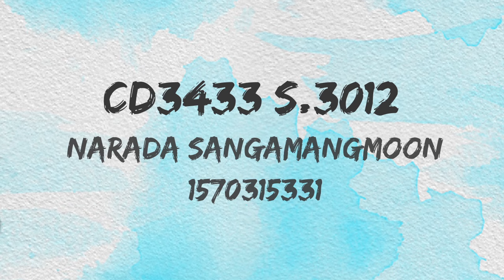Wanna be free By cosueii